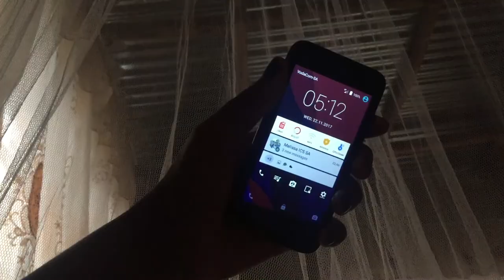Life In Segwashi Village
Whilst I volunteered in Limpopo, South Africa, I lived in a host home in a remote village in the mountains called Segwashi, aka my second home :)

Want more details? Visit my travel blog 'Sunkissed Butterfly'

Film & Edit:
-iPhone 6
-iMovie

No Music Copyright.